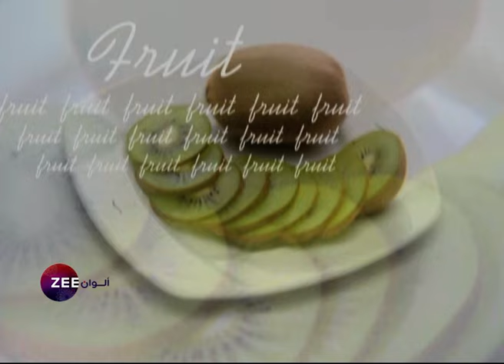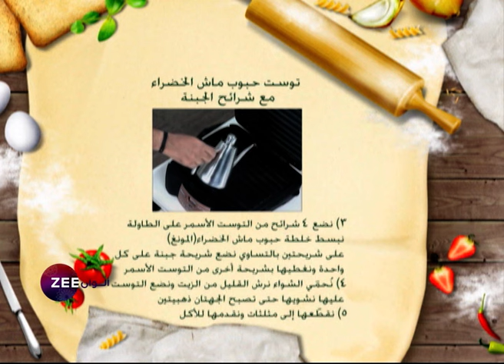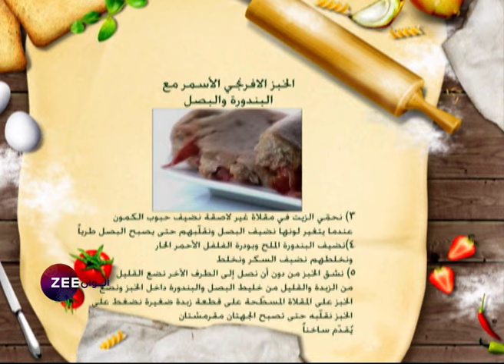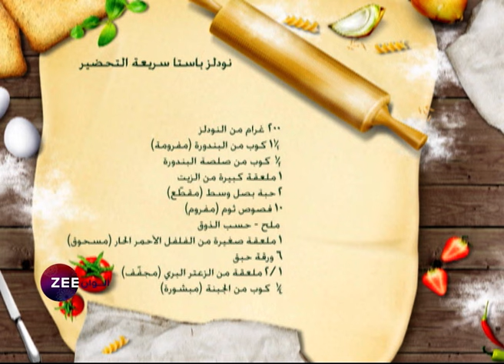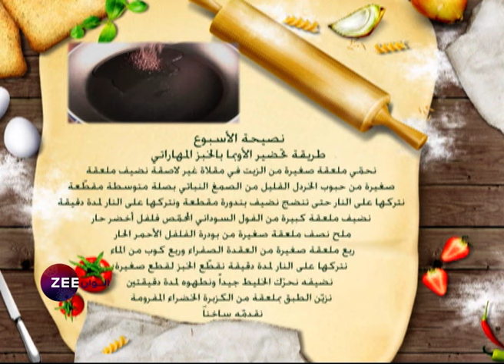كنوز خانا - الحلقة 1 - مع الشيف سانجيف كابور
في أول حلقة من كنوز خانا، انطلقوا معنا في رحلة استكشاف لألذ الأطباق وأروع وجبات الاطفال ! دعونا نأخذكم إلى عالم من النكهات الفريدة والتقاليد العريقة التي تعكس جمال تنوع ثقافاتنا. لا تفوتوا بداية هذه الرحلة الممتعة
شاهدوا الحلقة الآن وتعرفوا على أسرار المطبخ في كنوز خانا

شاهدوا كنوز خانا مع الشيف العالمي سانجيف كابور يومياً الساعة 10 مساءً بتوقيت السعودية فقط وحصريًا على قناة يوتيوب زي الوان